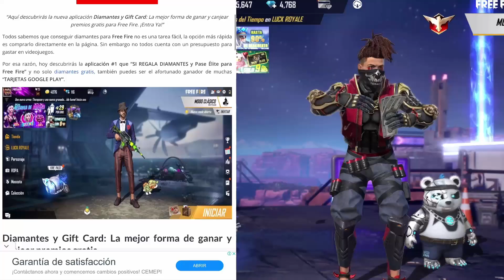ASÍ LOGRE MEJORAR mi NIVEL en FREE FIRE con el SECRETO del *NUEVO HUD* (DOMINALO en 1 DÍA) 🤖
META MAS CERCANA 100K 🥺🥺

¿EN QUE CELULAR JUEGO? 😱😱

MI ID: 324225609 (ACEPTO REGALOS, NO CIERTO, BUENO SI QUIEREN 🤣❤️)

¿QUIERES VER MÁS VIDEOS QUE TE PUEDEN SERVIR? 🤔

tags *ignorar*